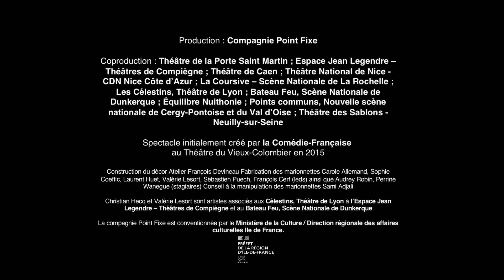20 000 lieues sous les mers - Valérie Lesort & Christian Hecq